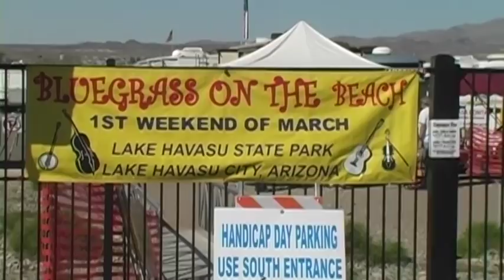Bluegrass Festival In Lake Havasu City, Arizona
The 11th annual Bluegrass on t he Beach happens this weekend in Lake Havasu City, Arizona!